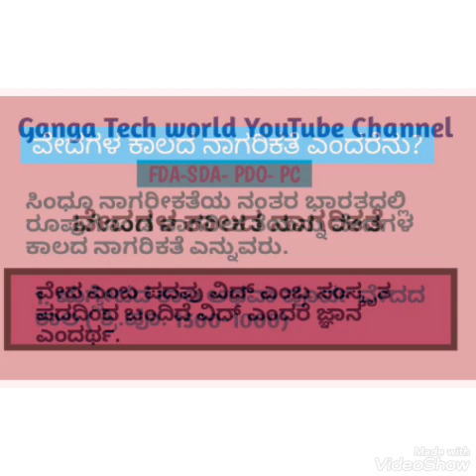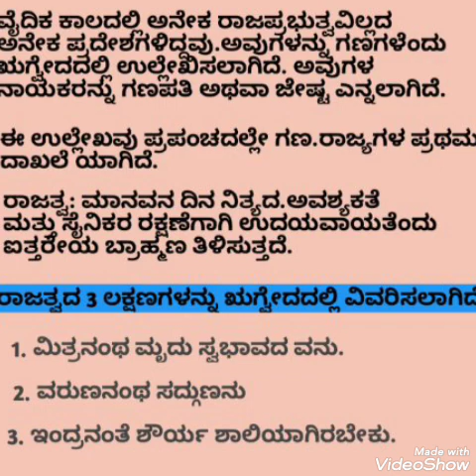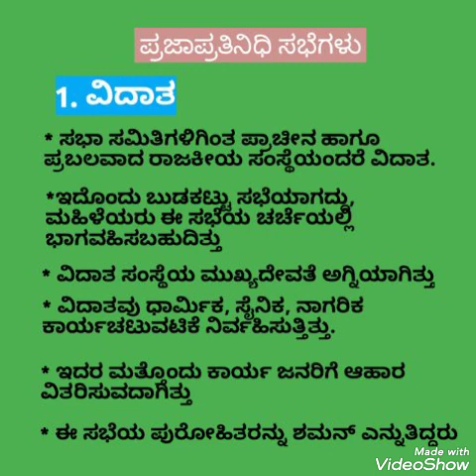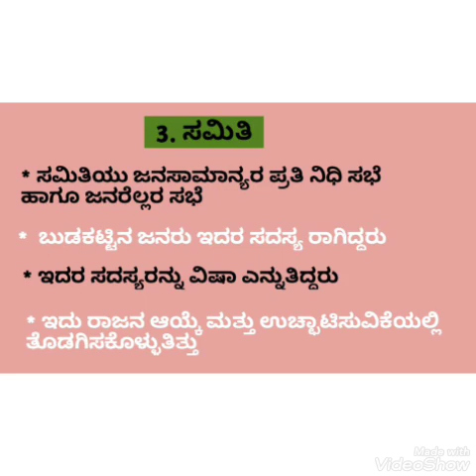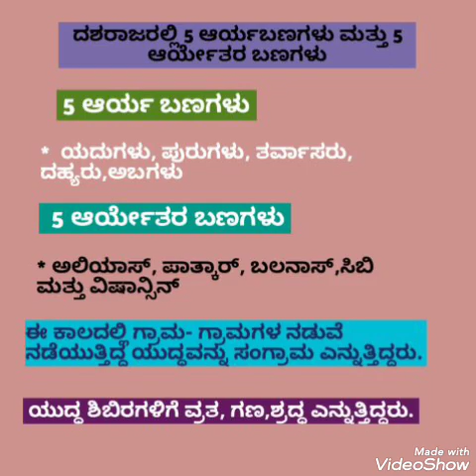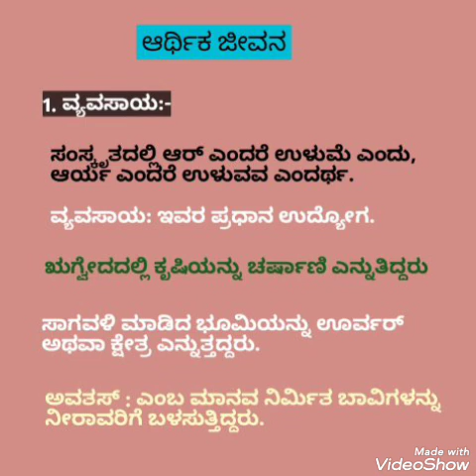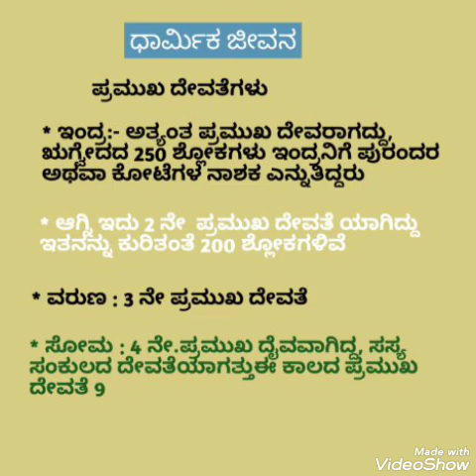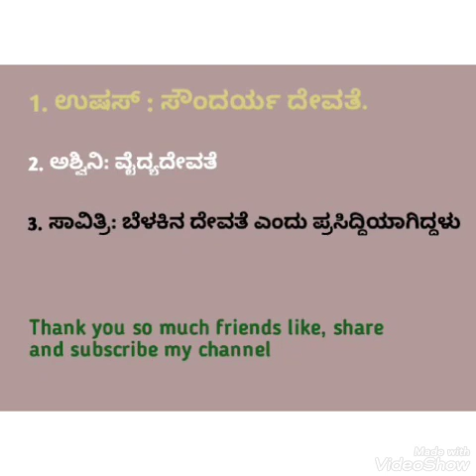1. ಋಗ್ವೇದದ ಕಾಲ ಅಥವಾ ಪೂರ್ವ ವೇದದ ಕಾಲ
ವೇದಗಳ ಕಾಲ 1. ಋಗ್ವೇದದಕಾಲ ಅಥವಾ ಪೂರ್ವವೇದದ‌ಕಾಲ.  For FDA-SDA- PDO-PC exams.